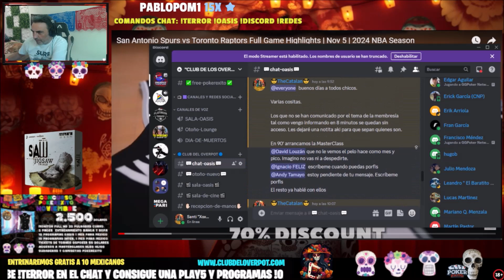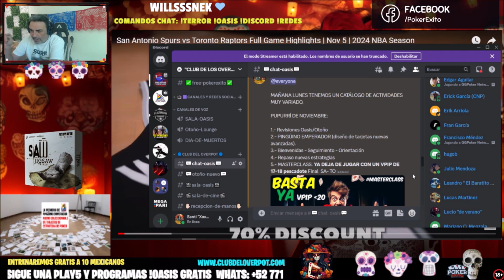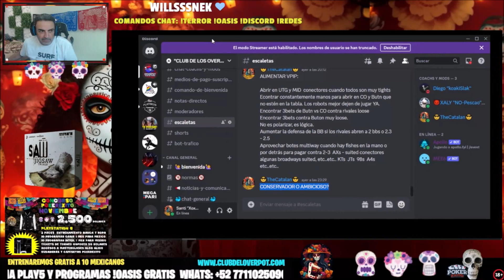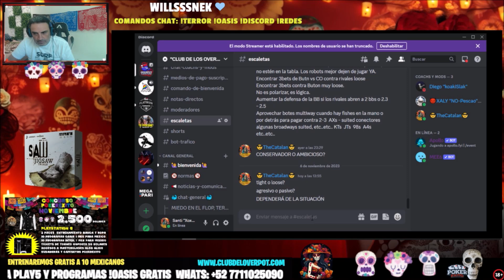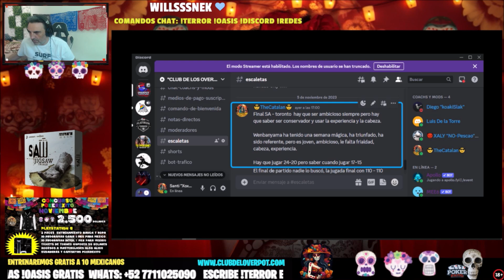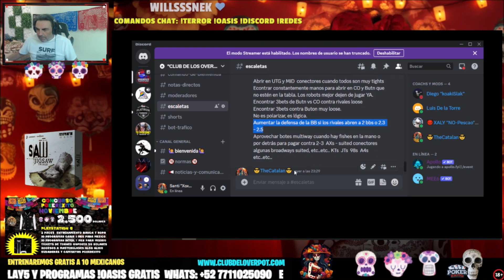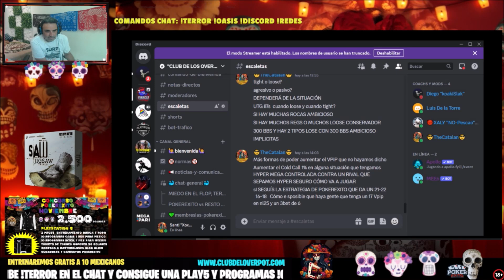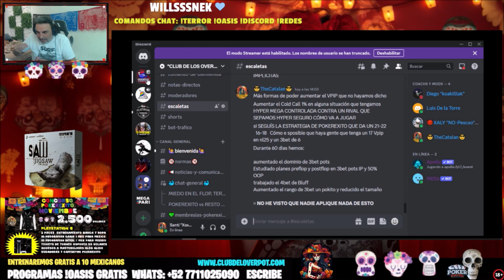🏀 TOP 10 STRATEGY'S 🏀 ¿CONSERVADOR O AMBICIOSO? ⛹️‍♂️ ¿TIGHT O LOOSE?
🏀 TOP 10 STRATEGYS 🏀  ¿CONSERVADOR O AMBICIOSO? ⛹️‍♂️ ¿TIGHT O LOOSE?

🎃🧛 PROMO NOVIEMBRE: REGALAMOS UNA PLAY 5 Y UN MONTÓN DE PREMIOS EXTRA

 🔵 🔵 NUEVO PROGRAMA OASIS  🔵 🔵  SUSCRIPCION 60 DIAS
NL2 – NL5 149€ Renovación mensual 3er mes 69.95 €
NL10 199 € Renovación mensual 3er mes 89.95 €

Si ya estás jugando en NL25, el PROGRAMA OASIS pasa a ser de 90 días y el precio es de 299 euros

Bienvenido a "CLUB DE LOS OVERPOTS" el nuevo canal de PokerExito, escuela fundada por Santiago Torres, streamers oficial de GGpoker y capitán del Equipo Azartia Poker by PartyPoker 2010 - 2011, capitán de StudyPoker by Titan Poker con Los Pelayos Poker 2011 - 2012, capitán del equipo de LiiPoker 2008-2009 y miembro del equipo profesional de Everest Poker en el circuito español y europeo 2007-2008. Socio fundador del Club Torres de fichas y de Poker Latino.

Ya puedes acceder a nuestra nueva página web y contenidos audiovisuales

·      Código: PokerExito
PokerKing (WPN)
·      Código: POKEREXITO

Para España:
TigerGaming

Si no eres suscriptor, te esperamos en el canal de Twitch.

 / pokerexito    👈🏼

LISTADO DE SERVICIOS INCLUIDOS EN EL PROGRAMA OASIS

SERVICIOS INCLUIDOS:
1.- Acceso a todas las actividades en privado.
2.- Resolución de dudas a diario con los coaches.
3.- Actividades, masterclases, sesiones en directo y coach privados todos los días.
4.- Todos los replays de las actividades y streams sin ser suscriptor de Twitch.
5.- Todo el contenido “inacabable” de estudio de cash y torneos.
6.- REVISIONES ILIMITADAS DE TU JUEGO EN EL HORARIO QUE TU ELIJAS.
7.- Seguimiento y orientación SEMANAL.
8.- Ejercicios y retos 2 veces por semana para acelerar tu aprendizaje.
9.- Acceso a los grupos de estudio para compartir con otros compañeros.
10.- Corrección de manos al instante en el foro de debate 24h.
11.- Foro de debate 24 horas para que ninguna mano o duda quede pendiente.
12.- Salas sponsor que te permitirán pagar la membresía jugando (ver arriba).
13.- 4 personas atendiéndote 24 horas 365 días del año (descansamos 1 día en años bisiestos).